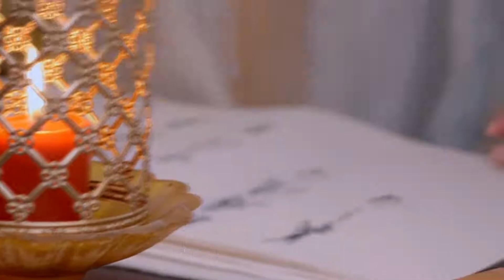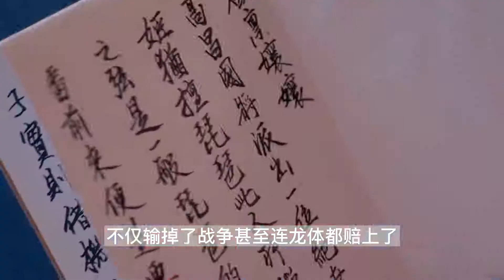篡位的皇帝，只有他配得上“千古一帝”，可他的死因史书不敢记载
從古至今，篡位的帝王中算得上比較厲害和開明的君王，就要數李世民了，李世民無論軍事、政治、戰略的方面都非常厲害。稱得上是“千古一帝”，李世民為何英年早逝呢？他的死因到底是什麽？